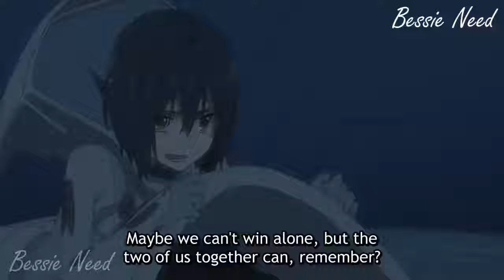She Did Anything to Save Him!